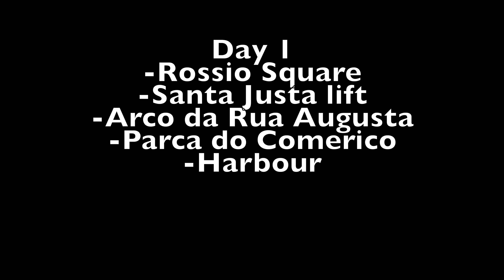Lisbon, Portugal travel in spring 2023 🇵🇹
Lisbon trip in Spring with family

4 nights 5 day in Lisbon Portugal
Things to do and eat
Belem tower
Santa justa lift: to see the end view
Largo do Carmo, 1200-092 Lisboa, PortugalLargo do Carmo, 1200-092 Lisboa, Portugal
Jeronimos monastery
Tagus River
Team to alfama neighborhood
Castle of sao Jorge
Neighborhood chiado
Paste is de Belem
Team 28 neighborhoods of Graca, Estrela, and Campo de Ourique
Rossio square
Sao roque church
Basílica da Estrela
Matt museum at sunset.
Praça do Comércio
Viewpoint of Senhora do Monte

Sintra
Sintra National Palace
Qunita da Regaleria
Palácio e Parque Biester
Cascias
Cabo da Roca

Food
Bifana
Bacalhau a bras
Sardines
Caldo Verde
Prego
Frango
Chouriç